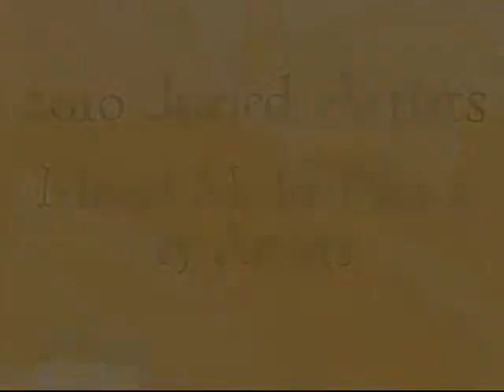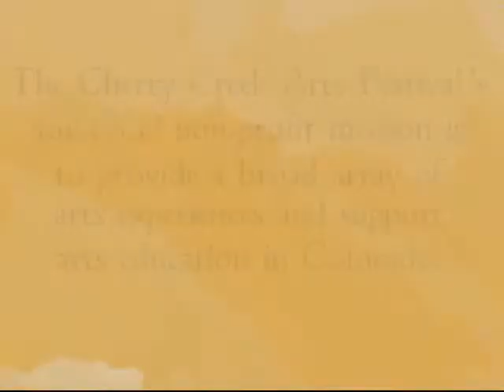Cherry Creek Arts Festival: 2010 Juried Artists: Mixed Media Part 2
Mixed Media Part 2: This video features 15 of the 30 Juried Artists in the Mixed Media category.

CCAF produces its signature cultural event for Colorado annually during the 4th of July weekend. The arts festival weekend event is a world-class and award-winning celebration of the visual, culinary and performing arts, and enjoys an attendance of 350,000 visitors over the 3-day event. CCAF gives patrons the rare and special opportunity to meet and talk with international visual artists, sample fine cuisine, visit special exhibits and artist demonstrations, and entertain their families with interactive 'Artivities' and exciting performing arts.

20th Anniversary Cherry Creek Arts Festival

2 Steele Street, Suite B-100
Denver, CO 80206